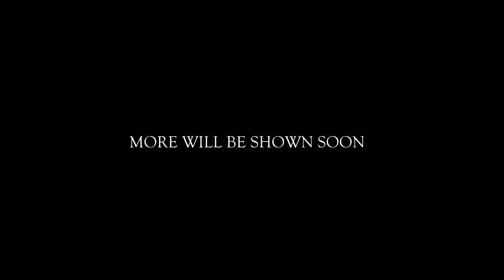Eagle Orange Reveal | Plane Crazy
The Eagle Orange will be in full completion

Portals - Alan Silvestri
Main on End - Alan Silvestri